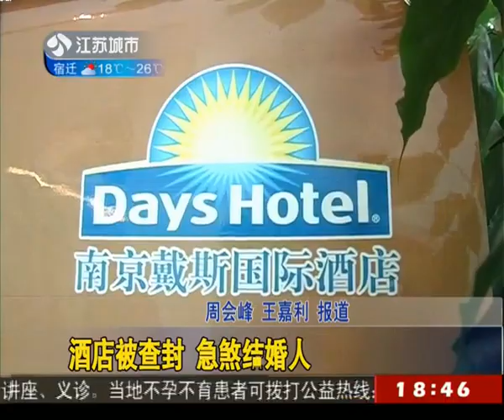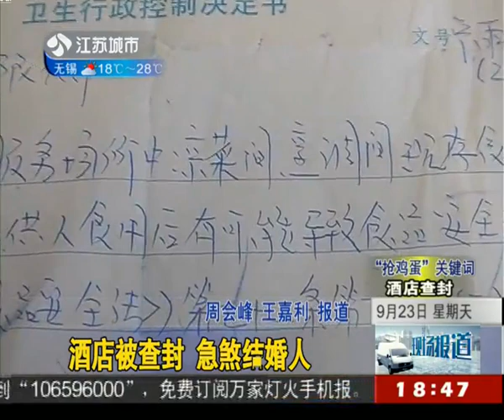酒店被查封 急煞结婚人